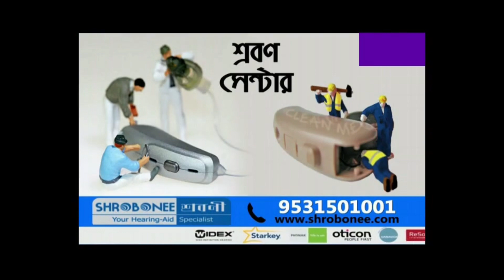ট্রেন দেরিতে চলার অভিযোগ তুলে আরামবাগে ট্রেন অবরোধ, উত্তাল স্টেশন চত্বর